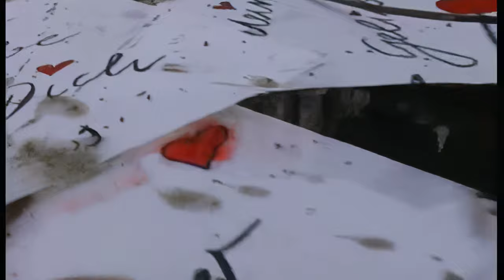Bacio di Tosca Scheidung IA RESCALED 4K